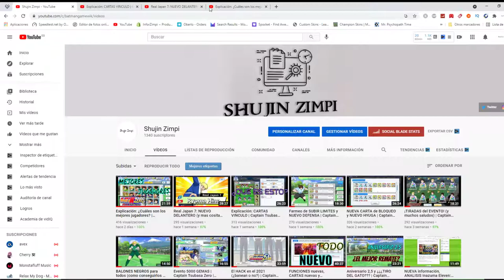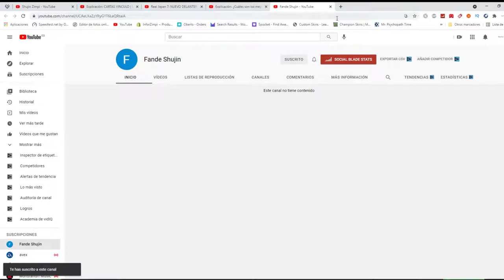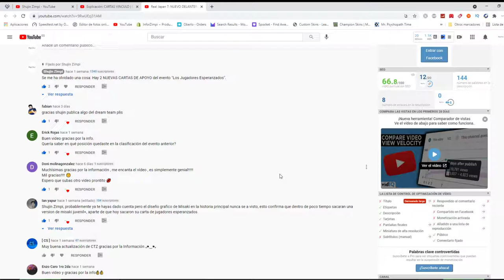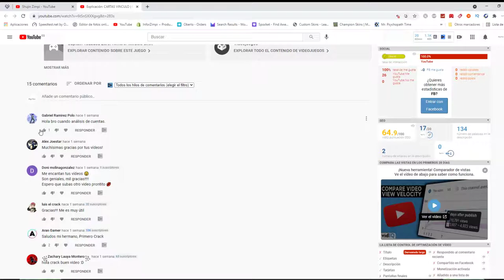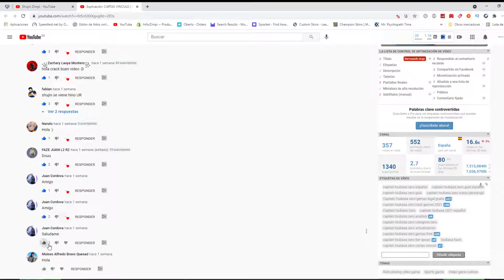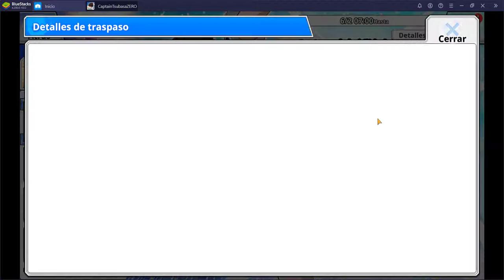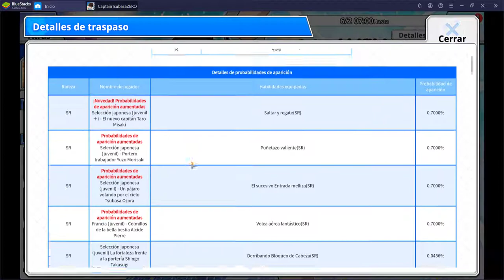Nuevo TARO MISAKI y CARTA VINCULO (y mas cositas) | Captain Tsubasa Zero | Análisis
►Timeline:
00:00 Introducción y Saludos
05:35 Resumen de la actualización
07:20 Historia de Evento
17:15 Nueva Carta Vinculo
21:03 Traspasos y Nuevo Taro Misaki
34:58 Despedida